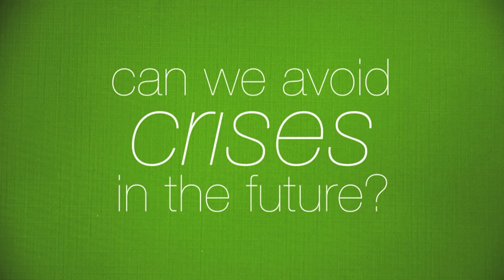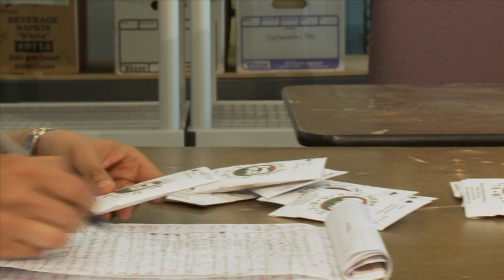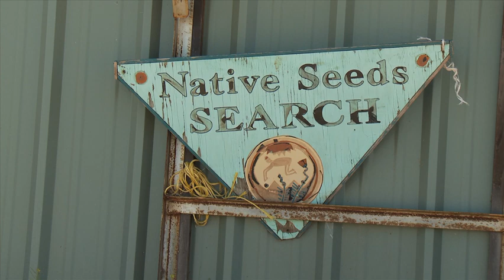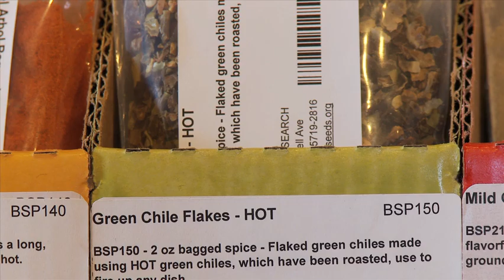Saving seeds: conserving agriculture's diversity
Short video exploring issues raised by Conservation Magazine's cover story "Closed-source crops" (Summer 2011 issue, Interested in keeping up with HabitatSeven's latest educational videos?

Are you a teacher that would like to use case study videos like this for your environment-related courses?  You can find multimedia educational materials on the ConservationBridge Be sure to check back periodically - major update to the website coming soon!